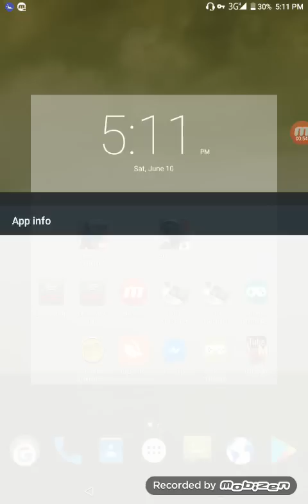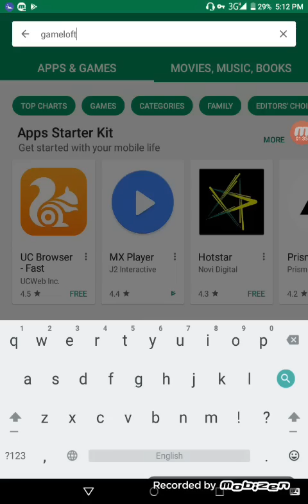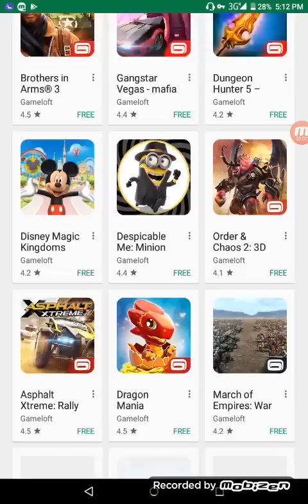Android!!How To Download Modern Combat Versus Within Any Country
note:it's not work on unsupported device